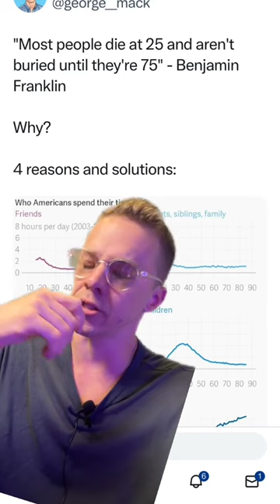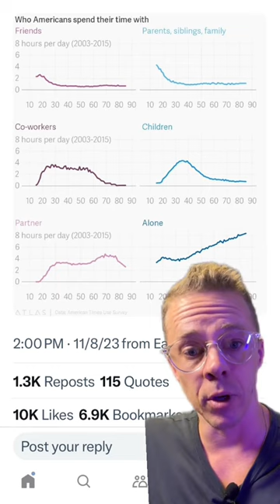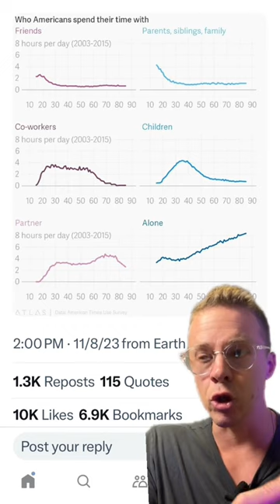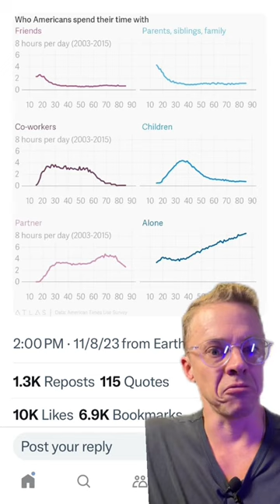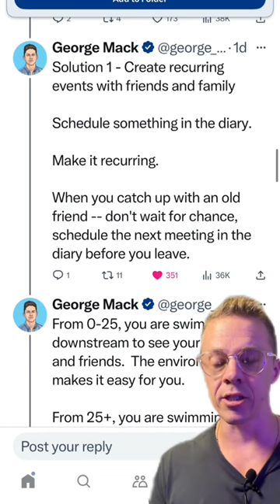The lonlieness epidemic in thw West